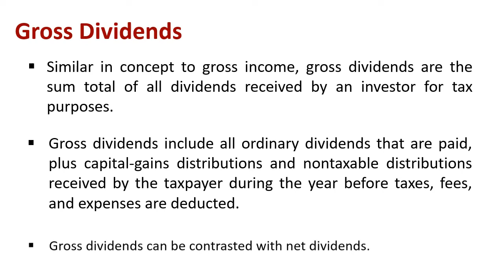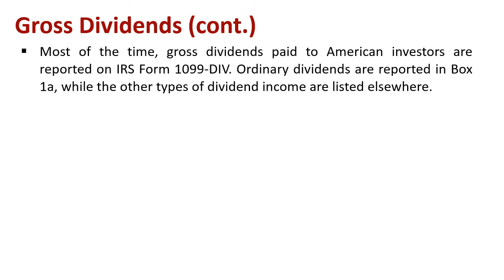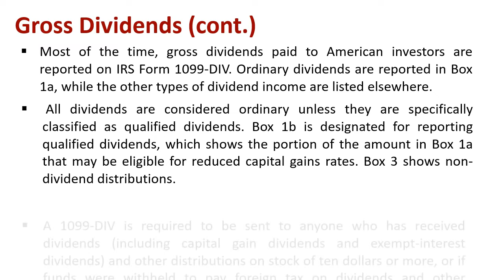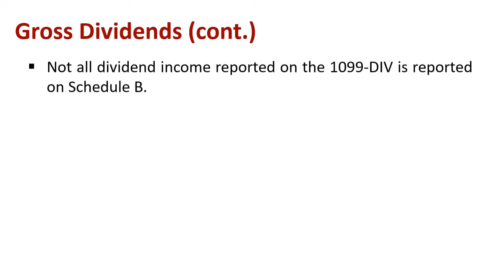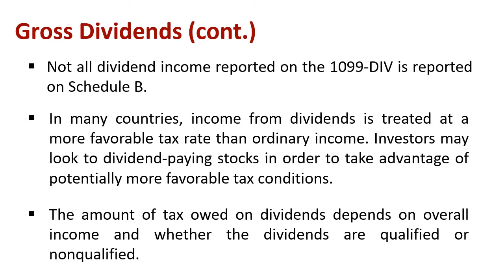Understanding Gross Dividends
Explain : Gross Dividends

Similar in concept to gross income, gross dividends are the sum total of all dividends received by an investor for tax purposes. Gross dividends include all ordinary dividends that are paid, plus capital-gains distributions and nontaxable distributions received by the taxpayer during the year before taxes, fees, and expenses are deducted.

Gross dividends can be contrasted with net dividends.